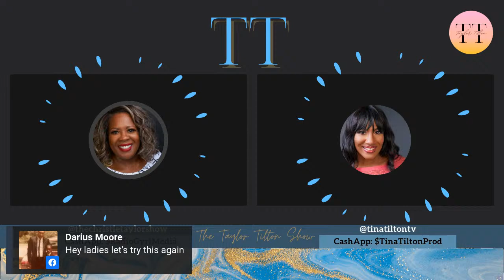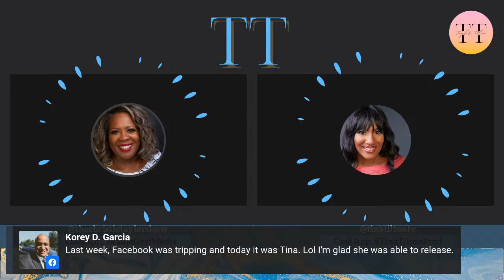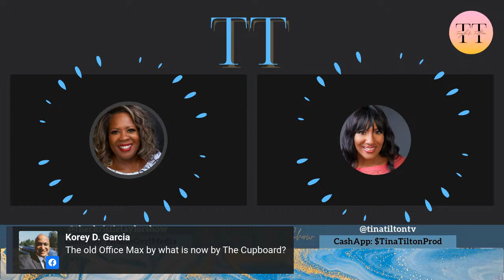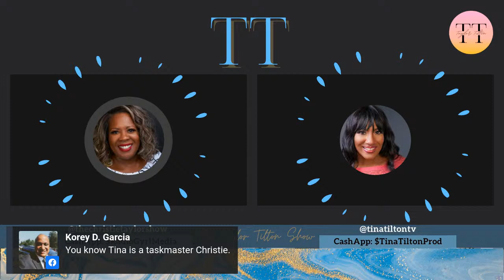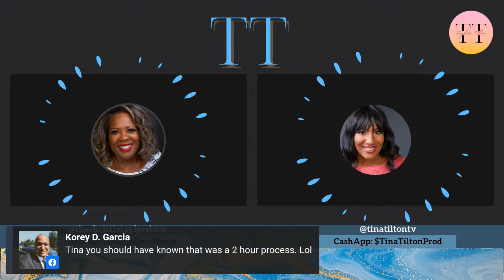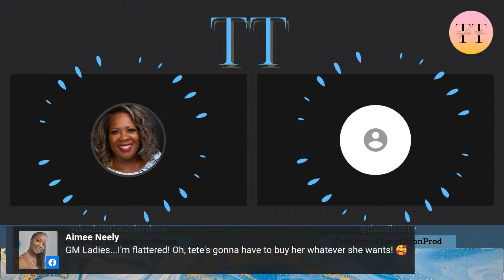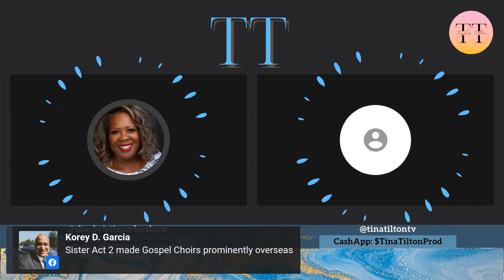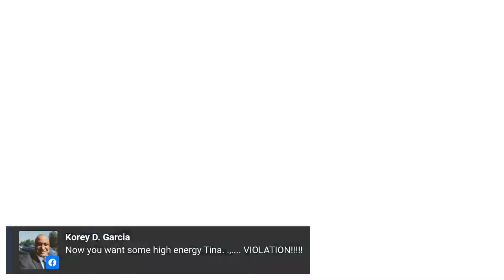The Taylor Tilton Show: Here Comes The High Stepper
This episode of The Taylor Tilton Show the ladies share their weekend recap. Tina talks about the high stepper and Christie chimes in.  Be sure to hang out for the "Word Up" segment.

The Taylor Tilton Show, with media veterans Christie Taylor and Tina Tilton, is an hour of light-hearted conversation about current events and everyday life streaming live every Tuesday at 9 am CST on Facebook and YouTube.